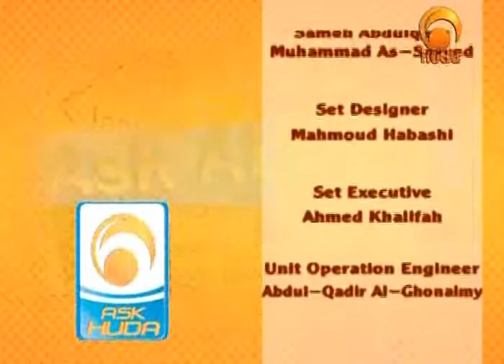Ask Huda Jan 26th 2010